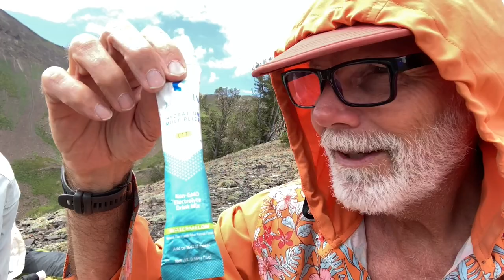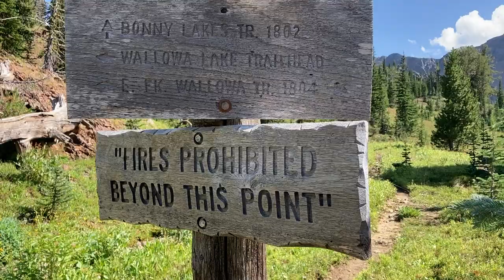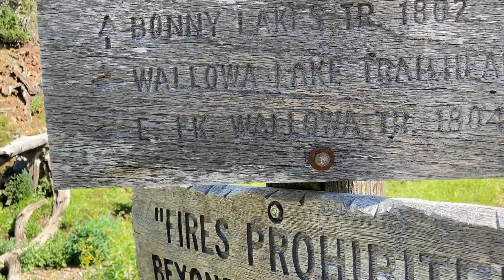Wallowas Day 4 Part 2, Monday, 22-Aug-2022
Day 4. Glacier Lake - Frazier Lake - Polaris Pass - Tenderfoot Pass - Aneroid Lake